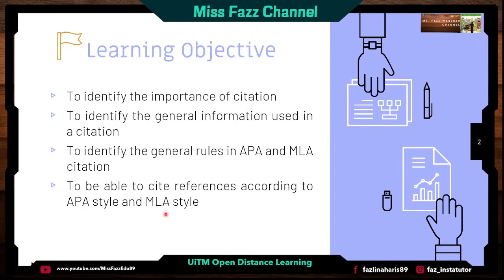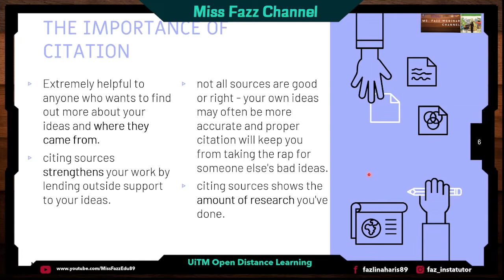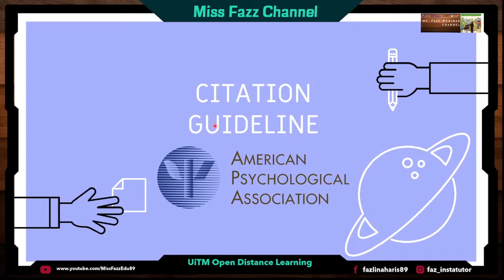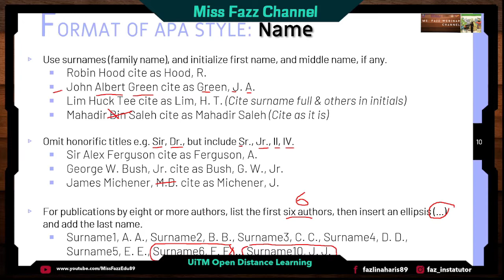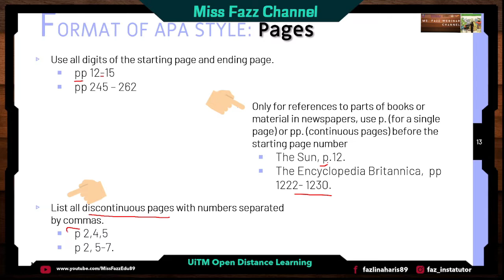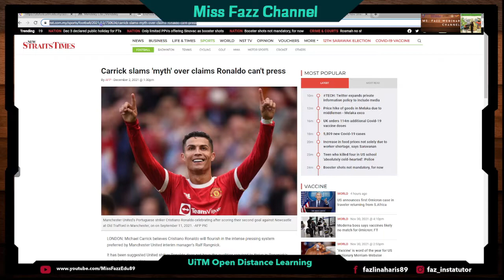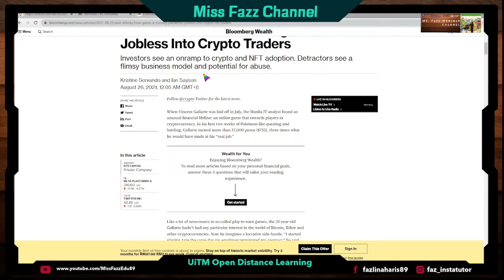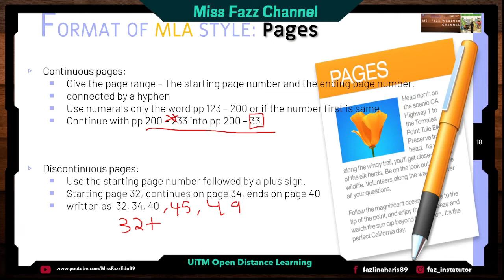📕 TUTORIAL: OBM301 Bibliographic Citation [Chapter 5]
📍In today's lesson we will cover on bibliographic citation topic 🐱‍🏍
📍You will understand the importance of citation.🎯
📍You also will be learning the general information used in a citation in APA and MLA Style.🧙‍♂️

😍😘 xoxo till we meet again!

PSN ID 🎮 & Insta 📸 : azveniel89